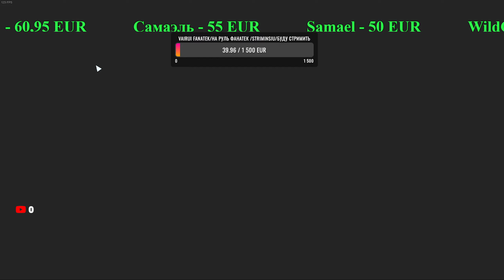Lightyear Frontier. Фермерство Робото Космическое 2c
Весёлое фермерство на далёкой планете
Если хотите поддержать миой канал.Jai norite paremti mano kanala